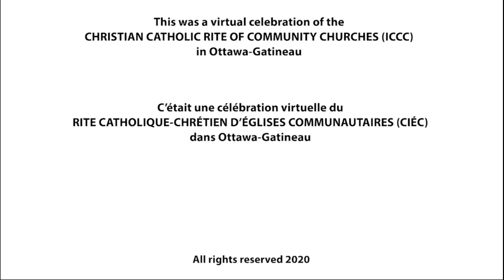MESSE DU 3 NOV 2024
Messe du 3 novembre 2024: Ordinaire 31 B. Le célébrant est Mgr Willard Dionne, M.A., L.Th., assisté du diacre Robert Butterworth, s.p.s. Le thème de l’homélie est : « Aimer Dieu de tout notre coeur et notre prochain comme nous-mêmes. » On commémore saint Grégoire de Parumala (2).
Mass of November 3, 2024: Ordinary 31 B. The celebrant is Msgr. Willard Dionne, M.A., L.Th., assisted by Deacon Robert Butterworth, S.P.B. The theme of the sermon is: “Loving God with all our heart and our neighbor as ourselves."  We commemorate Saint Gregory of Parumala (2).

Le fichier de la liturgie de l’eucharistie (PDF) peut être téléchargé à partir du site de l’Église, sous Publications, Notre Messe

The PDF file of the liturgy that we used for the Eucharist can be downloaded from the church website, under Publications, Liturgy of the Eucharist

Nous avons besoin de votre support. L'église dépend des offrandes pour couvrir ses dépenses (contributions annuelles, coûts des accessoires liturgiques, etc.). Nous vous invitons à faire un don en ligne sur notre site web.

Please support our church.The church depends on offerings to cover all of the expenses (annual contributions to larger church, church supply costs, etc).